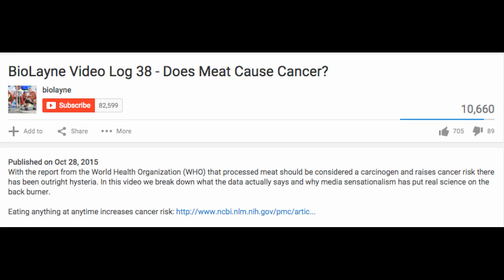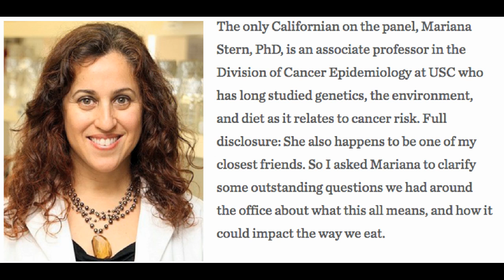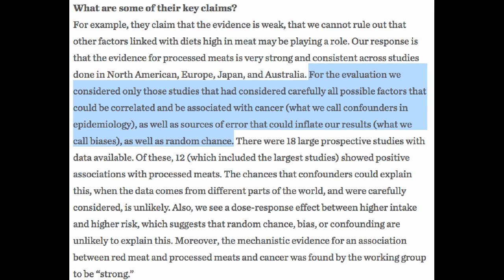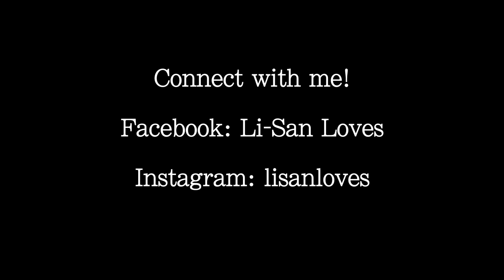Layne Norton Worst of the Science Industry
YouTuber BioLayne is a bodybuilder, who also promotes himself as a scientist. In the light of the recent WHO report about red and processed meats, Layne Norton is defending the consumption of processed/red meats. He talks about how the absolute risk is 1% increase and the relative risk is 18% increase. He compares the processed meat consumption to smoking, with smoking being a much greater risk. He also talks about correlation not being causation, and that every time you eat something, you increase your risk of cancer. He also talks about cohort studies being unreliable because of confounding factors. In this video, I respond to some of his points.

One point that Mic makes in his cancer video is about how meat is digested in humans (which is relevant to colorectal cancer). Check out his video if you haven't already.